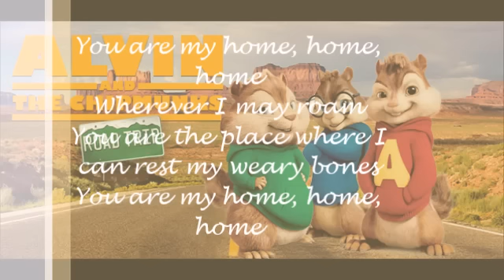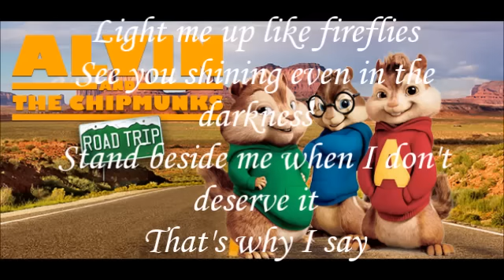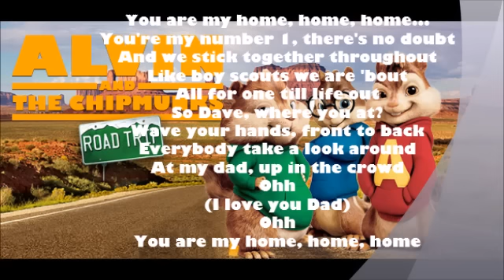Chipmunks & The Chipettes - You are my Home Human Version Lyrics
Thanks for the 80,000 views. It is highly appreciated.